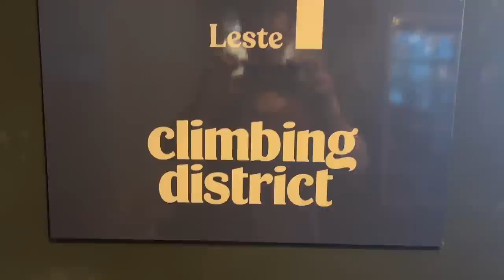Urban Lacrosse Balling, Climbing and Coffee - (Ross's Records. Ep 19)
Was Planning to film a lot more in Paris and hit a couple other gyms but unfortunately my hamstring was still feeling pretty injured. Definitely planning a return trip with a lot more climbing!

Kinetik Climbing Products (My go to for chalk bags and pads)

PhysiVantage (My go to for all supplements)

I normally use a combination of the repair and performance solutions to keep my skin dry and healthy. The dry spray is also really good for climbing outside or if you have super wet skin.